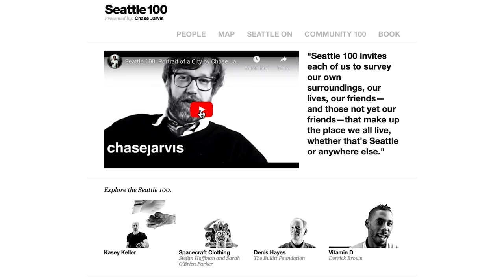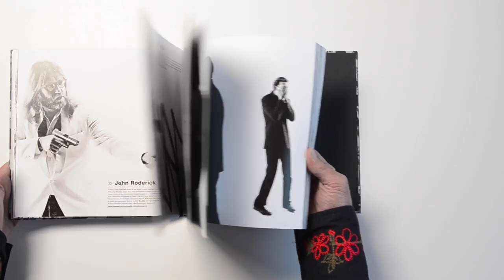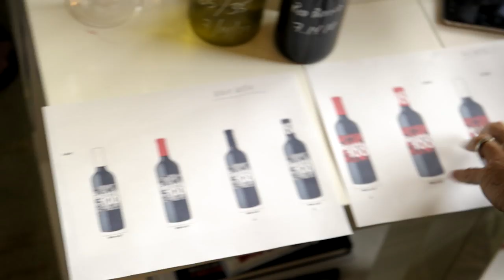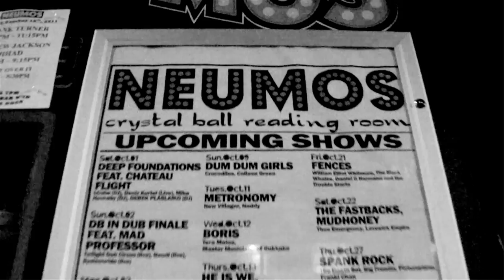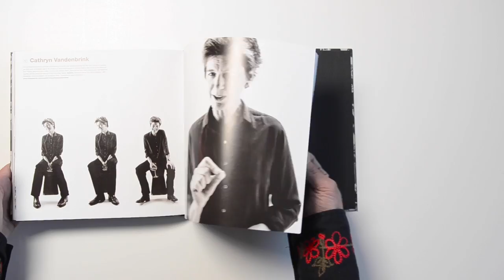The Power of Personal Projects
The biggest moments in my career have all started as personal projects. In this episode, I explore what how pursuing my curiosity and a passion around B&W portraiture evolved from a an idea, to a personal project, to beyond what I could have never imagined.

Timestamps:
[00:00] Some of my 8mm footage from Paris
[00:26] Paris Photography
[00:37] Action Sports Photography
[01:05] Feeling disconnected from Seattle
[01:38] A growing passion for portrait photography
[02:16] First portraits
[02:29] Evolving an idea to full project
[03:05] Seattle 100 Book
[04:40] How following your curiosity can impact your work
[06:28] What I learned
[06:54] The takeaway

► Useful?